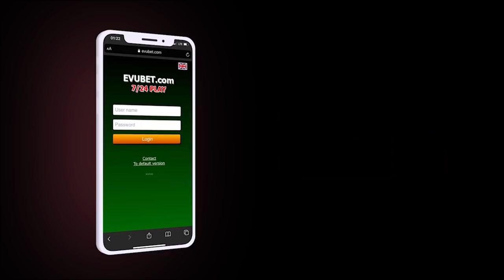SOCAR Ermənistanda bitum zavodunu alır?; Narkotacir maşını polislərin üzərinə sürdü-XƏBƏRLƏR